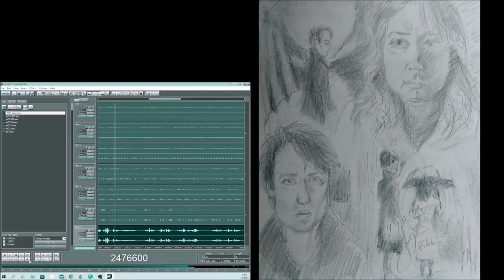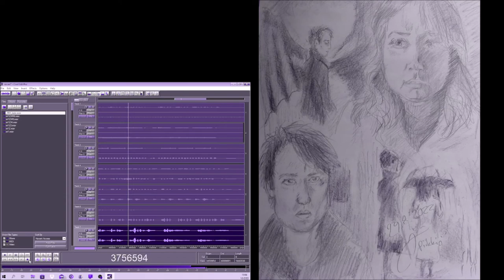Writers lies 01092022 Holopainen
sandman idea from "Dream a little Dream of Me"